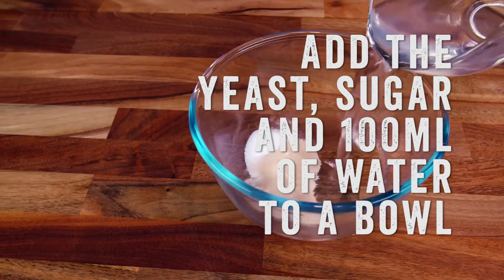Bagels Recipe with kMix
Try these delicious bagels made with the kMix stand mixer. With this surprisingly easy recipe, learn how to create bagel dough, making the most of the kMix dough hook. Shape your bagels, adding the all-important hole, enlarge it by twirling the bagles around a spoon. Submerge the bagels in boiling water and then sprinkle with seeds before baking.